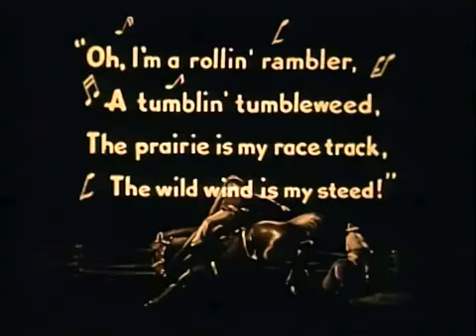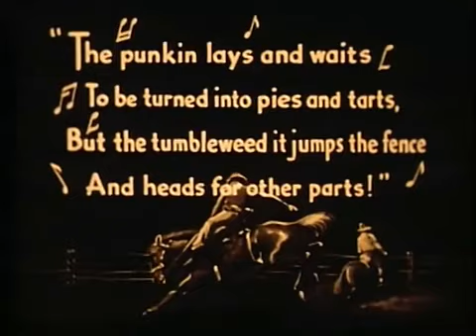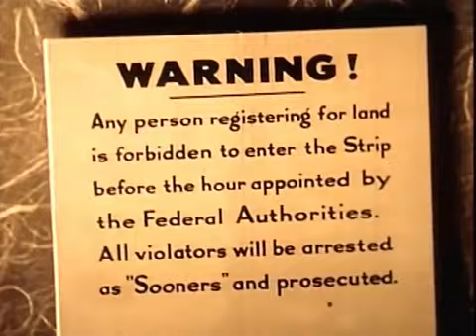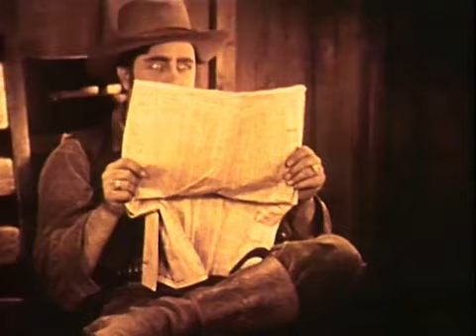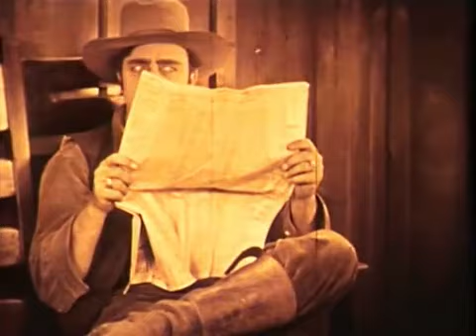Tumbleweeds (1925) Western movie with sound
Tumbleweeds, starring William S. Hart, was released as a silent film in 1925.  This edition has been edited, with voices and sound effects dubbed in.  Experience this classic movie in a whole new way.

The range on the Cherokee Strip of Oklahoma Territory is closed to cattle ranching, leaving "tumbleweeds" like Don Carver (William S. Hart) and his sidekick, Kentucky Rose (Lucien Littlefield) without work.  Should they take part in the land rush as the area is opened up to homesteaders?  Can a cowboy settle down?